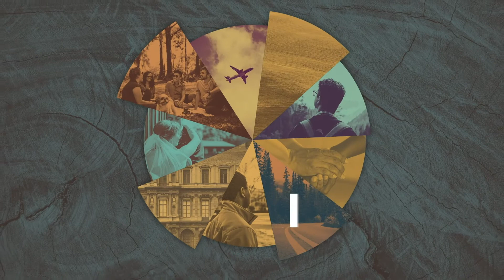Ephesians: United in Christ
Our culture is trying to divide us among so many different lines, convincing there is an "Us vs. Them" work at play. It's even beginning to seep into the Church. But, Paul reminds us in his letter to the Ephesians that the Church should be different! We are united in Christ!